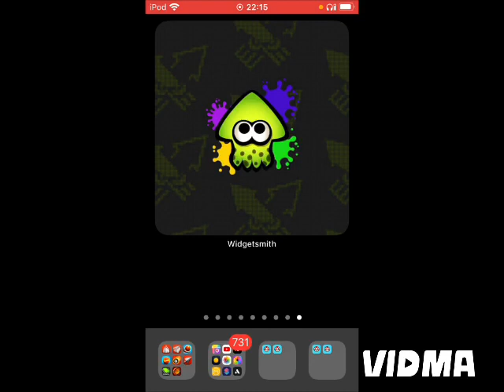No School Sunday, 5/5/2024, we get to 10,000, but I told me The Freaking Splatoon (🏀 CHAR @ MIA)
Aww... Charlotte Hornets vs. Miami Heat. You already did this on Monday, 18 December 2023 (7 days left until Christmas). 🎄